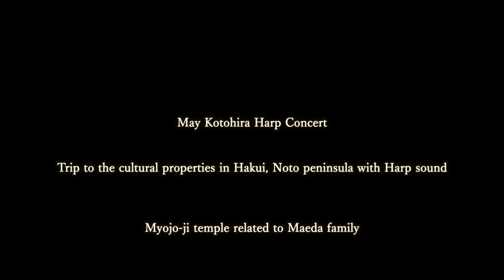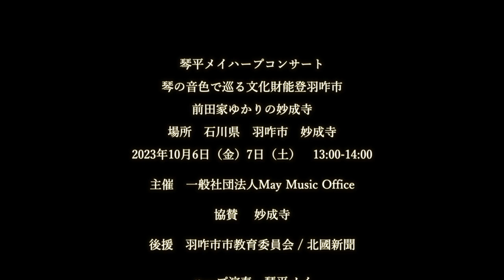【Hakui city】 Japanese Beautiful Historical Cultural Heritage / Relaxing Harp Music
May Kotohira Harp Concert
Trip to the cultural properties in Hakui, Noto peninsula with Harp sound
Myojo-ji temple related to Maeda family

Venue: Myojo-ji temple Hakui city in Ishikawa
13:00-14:00　6-7th Oct 2023

cooperation Myojo-Ji temple
Support Hokkyoku newspaper /  Hakui city Board of education
Harp May Kotohira
Film and Edit BEARNUS Co., Ltd.